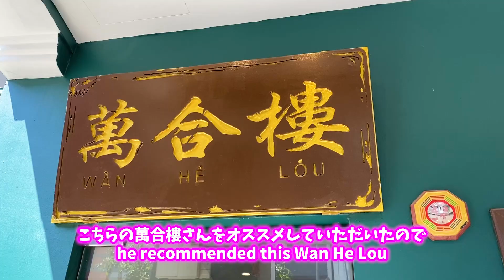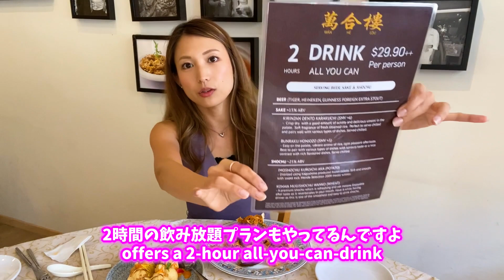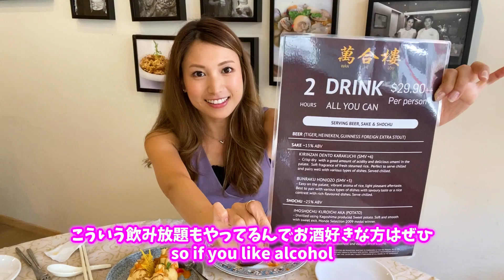シンガポールで絶品「ロブスター粥」が味わえるWan He Louへ突撃！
シンガポールの絶品グルメ「ロブスター粥」を食べたことはありますか？今回はイモキンが日本へ帰国中だったので、あーちゃんがWan He Louへ突撃しました！

このチャンネルでは、シンガポールの魅力やシンガポールの生活に役に立つ情報を、在住者が120％余すことなくお届けしていきます！

シンガポール在住者からシンガポール旅行者まで、幅広く楽しめるコンテンツを提供したいと考えておりますので、

We publish the videos about local information of Singapore!
Also, we provide the way to enjoy your life in Singapore
We will add English subtitles to all of the videos as soon as we can!

↓こちらもチェック↓

→日本の企業がグローバルで活躍するための情報を発信しています

→ 学校選びから帰国子女受験、日常生活のお悩み解決まで帰国子女・海外子女向けのお役立ち情報を発信しています！

運営企業：Fifty One Media Pte Ltd.
2016年設立。シンガポール在住の日本人をターゲットにした日本語情報誌『週刊SingaLife』を運営。
発信ジャンルは、ニュース・グルメ・教育・旅行・ビジネス・美容・生活全般など多岐にわたる。
現在はシンガポール最大発行数の週刊日本語情報誌となる。

‹MC›
イモキン（榊原亮）

元焼き"イモ"屋の経営者で、ライオン"キング”をこよなく愛す”イモキン”です！
シンガポールでキングを目指します。将来の夢はマーライオンと結婚すること。

あーちゃん（市原彩花）

世界一周しちゃうくらい旅が好きな元レースクイーンで現役モデル。
現在はシンガポール在住。訪れた国は35ヵ国。Instagramのフォロワー数は約17万人。

【SingaLifeTVの人気動画】
▼マリーナベイサンズだけじゃない！本当は教えたくないシンガポールの神ホテルTOP５
▼シンガポール人が愛する「カヤトースト」の人気店３店を食べ比べしてみた！

Wan He Lou